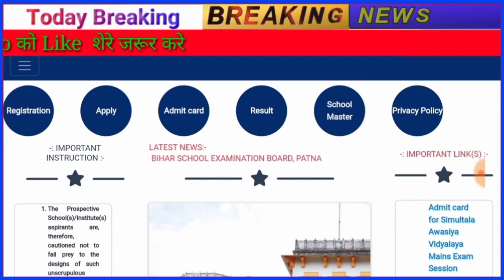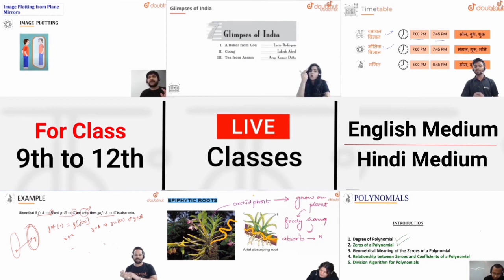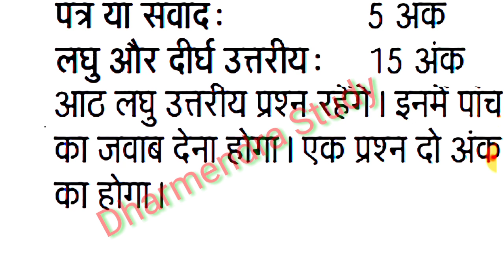मैट्रिक इंटर प्रशन पत्र पैटर्न 2021 बिहार बोर्ड ने जारी किया,Bihar Board New Syllabus 2021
More Features :

1) Saari important books milengi solved video solutions ke saath

2) Previous year papers, Important PDFs, Question Bank

3) Crash Course, Mock Tests, Quiz

4) India's biggest student's community

& much more

3 Crore se zyada bachho ka bharosa!!